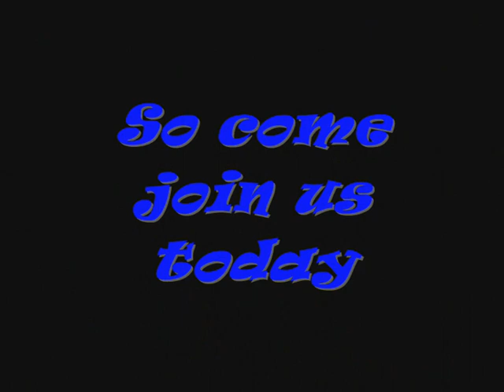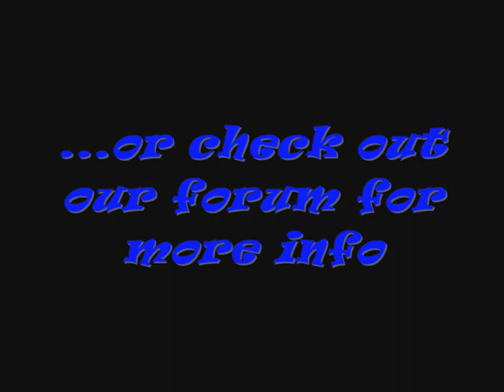MaxKO Movie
MaxKO is a PK/farm server, max level is 85, all skills are working. There are +200 users online. LAG FREE. There are a lot of very nice events. Dungeons for level 80/83/85. We have weapons like Darkness/tier/Primeval. PUS system. There are no overpowered donators.